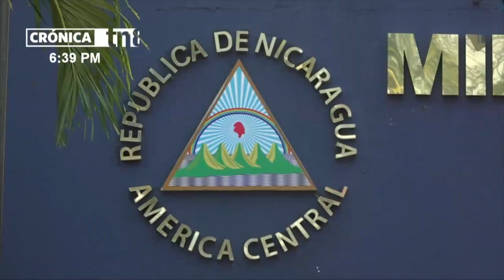Ministerio del Interior destaca más de 117,000 servicios prestados en una semana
El Ministerio del Interior de Nicaragua ha presentado su informe semanal correspondiente al período del 28 de septiembre al 4 de octubre de 2024; destacando una intensa labor en todo el país. Durante esta semana, las diferentes direcciones generales de la institución brindaron un total de 117,911 servicios y atenciones a la población en áreas clave como el sistema penitenciario, migración, bomberos y atención a diplomáticos.

La Dirección General del Sistema Penitenciario Nacional garantizó 30,061 servicios a personas privadas de libertad; asegurando la atención rápida y eficiente de las necesidades de la población penitenciaria.